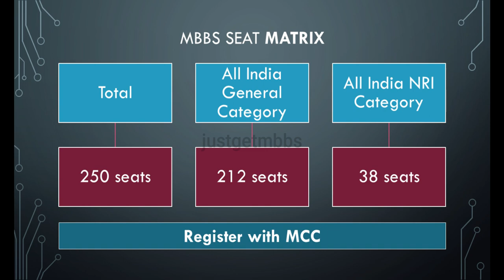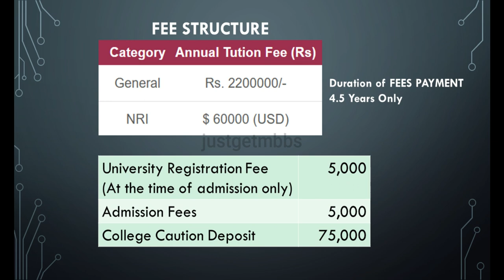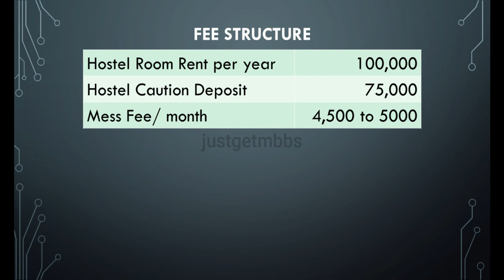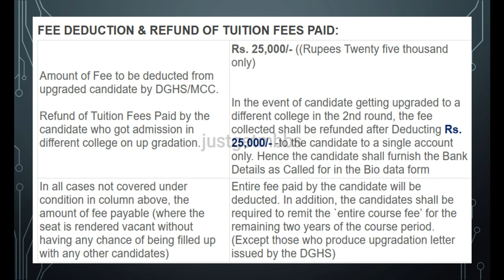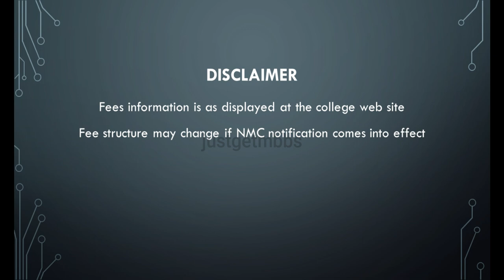Deemed Universities MBBS Fees 2022 - Sri Lakshmi Narayana Puducherry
In this video we discuss about the total MBBS seats offered by this medical college and the seat distribution between all India general category and all India NRI category. This college is well suited for low scores in NEET; we will look at the cutoff for this medical college in 2021. We will also the see the annual tuition fees, caution deposit, admission fees hostel fees and mess fees.